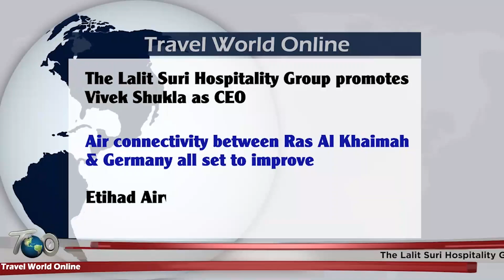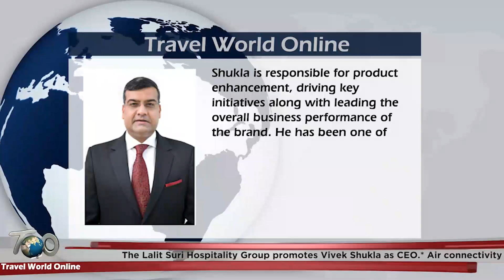28th March 23, Travel, Tourism & hospitality breaking news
28th March 23, Travel, Tourism & hospitality breaking news,

The Lalit Suri Hospitality Group promotes Vivek Shukla as CEO,
Air connectivity between Ras Al Khaimah & Germany all set to improve,
Etihad Airways returns to the City of Joy,
Air India launches non-stop flight from Amritsar to London Gatwick,
Foreign missions face manpower crunch as tourism offices shut down,
The Grand Ho Tram Strip for Your Next Family Vacation,